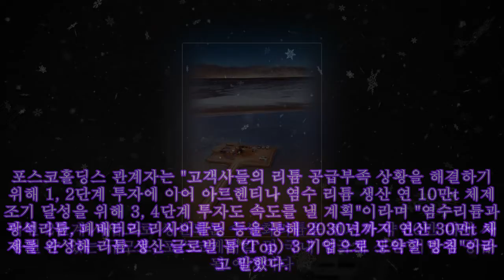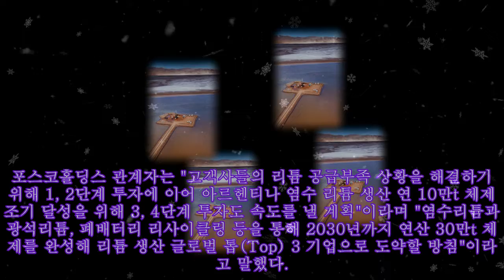포스코홀딩스, 1.5조 규모 아르헨 리튬공장 2단계 투자 결정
포스코홀딩스, 1.5조 규모 아르헨 리튬공장 2단계 투자 결정 Premier Protein Shake 30g Protein 1g Sugar 24 Vitamins Minerals Nutrients to Support Immune Health, Chocolate, 11.5 Fl Oz (Pack of 12) [서울파이낸스 주진희 기자] 포스코홀딩스가 약 10억9000만 달러(한화 약 1조5000원) 규모의 아르헨티나 염수 리튬 상용화 공장 2단계 투자를 결정했다. 포스코홀딩스는 지난 7일 아르헨티나 살타주 옴브레 무에르토 염호의 염수 리튬을 통해 수산화리튬을 상용화 생산하는 2단계 투자사업을 이사회에 보고하고 승인받았다고 11일 밝혔다. 미국의 인플레이션감축법(IRA) 시행에 따라 글로벌 이차전지 기업들의 북미 지역 투자가 활발해 지는 가운데, 국내외 고객사들의 리튬 공급 확대 요청에 적극 대응하기 위해 내년 계획돼 있던 2단계 사업을 앞당겨 실시하기로 결정한 것이다. 2단계 사업의 자금조달은 포스코아르헨티나 및 국내 신설법인에서 수행할 예정이다. 이번 투자는 수산화리튬 연산 2만5000톤(t) 규모다. 올해 말 아르헨티나 4000미터 고지대에 위치한 염호에 탄산리튬 생산공장을 착공하고, 탄산리튬을 최종 배터리 제조에 사용되는 수산화리튬으로 가공하는 공정은 내년 상반기에 국내 착공해 2025년 하반기에 준공할 예정이다. 이번 2단계 사업으로 생산되는 수산화리튬은 전기차 약 60만 대에 사용될 수 있는 규모로, 포스코케미칼 및 국내 양극재 생산 기업에 공급될 예정이다. 포스코홀딩스 관계자는 "고객사들의 리튬 공급부족 상황을 해결하기 위해 1, 2단계 투자에 이어 아르헨티나 염수 리튬 생산 연 10만t 체제 조기 달성을 위해 3, 4단계 투자도 속도를 낼 계획"이라며 "염수리튬과 광석리튬, 폐배터리 리사이클링 등을 통해 2030년까지 연산 30만t 체제를 완성해 리튬 생산 글로벌 톱(Top) 3 기업으로 도약할 방침"이라고 말했다.